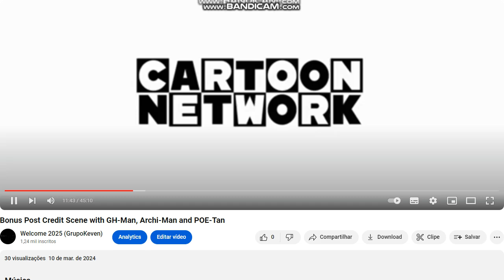Mondelez compra Ferrero